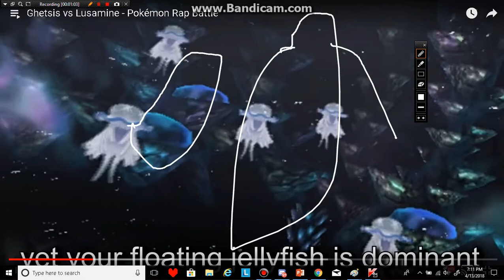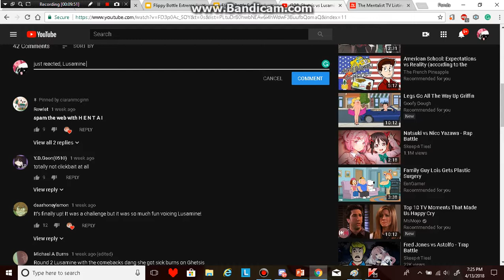Panda Reacts: Lusamine vs Ghentis